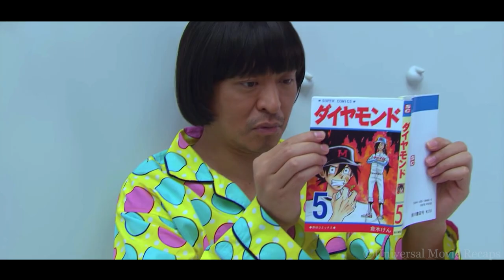Trapped In A White Room With Only Wall Buttons, A Man Must Choose The Right One To Fulfill His Needs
"In a stark white room with no exit, a confused man faces walls lined with buttons, each promising unknown outcomes. His challenge: press the correct button to escape or fulfill a mysterious desire."
Welcome to Universal Movie Recaps, this channel is to help you understand the movies in short time.